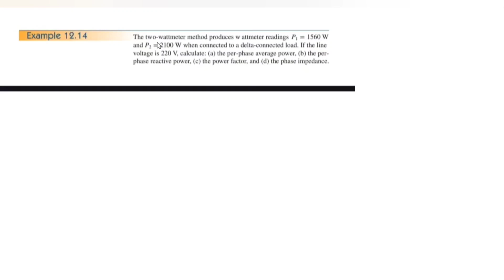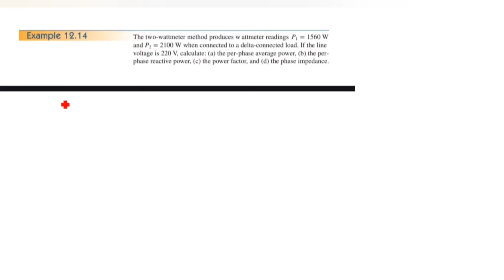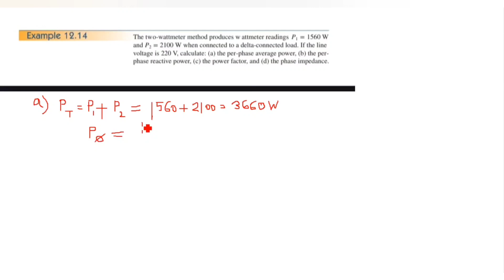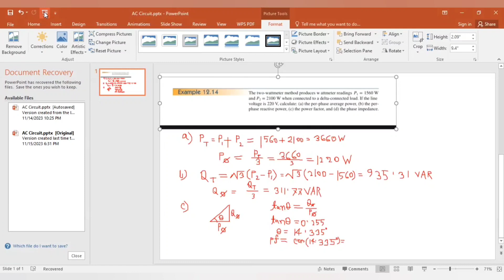82. Two Wattmeter Math Class 1 || Three Phase Circuit || AC Circuit Bangla Tutorial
Two Wattmeter Math Class 1 || Three Phase Circuit || AC Circuit Bangla Tutorial